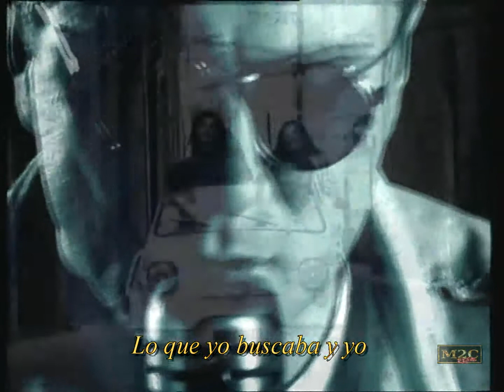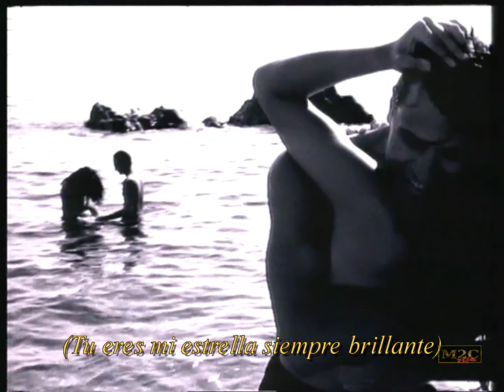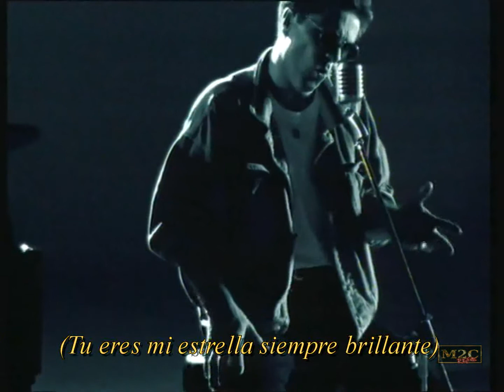Ten Sharp - You (subtitulado en español)